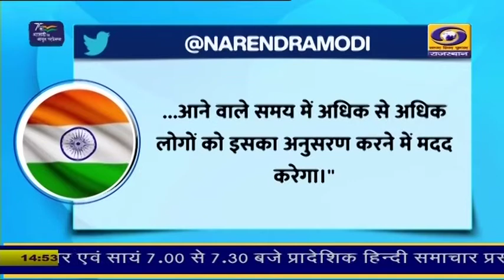राष्ट्रमंडल 2022 खेलों में भारत का शानदार प्रदर्शन जारी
बर्मिंघम राष्ट्रमंडल खेलों में भारत के खिलाडियों का शानदार प्रदर्शन जारी है। भारत अब तक 5 - 5 स्वर्ण व रजत और 3 कांस्य पदक के साथ 15 पदक जीत चुका है। भारत ने महिला टीम लॉन बॉल और पुरूष टेबल टेनिस में 1-1 स्वर्ण पदक जीता है। वहीं भारो-त्तोलन में विकास ने रजत पदक हासिल किया वहीं और बेडमिन्टन टीम ने भी रजत पदक हासिल किया।